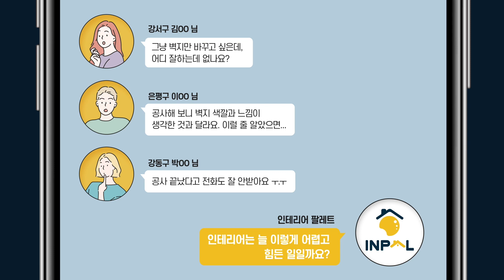인테리어팔레트_서비스 홍보영상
클라이언트: A2I (에이투아이)
제작: 사다리필름

►SNS에서 사다리필름 일상 엿보기!